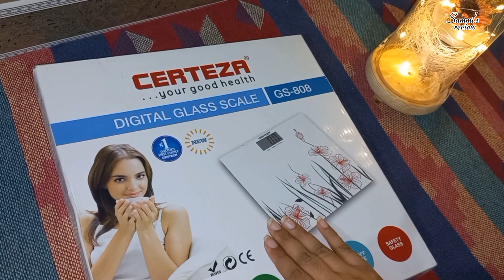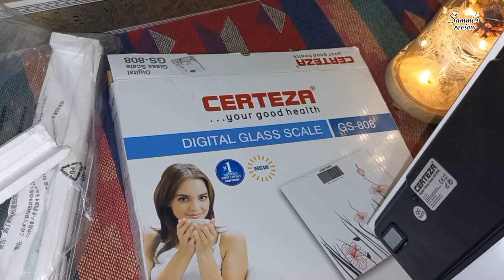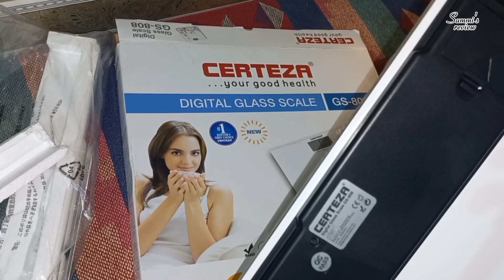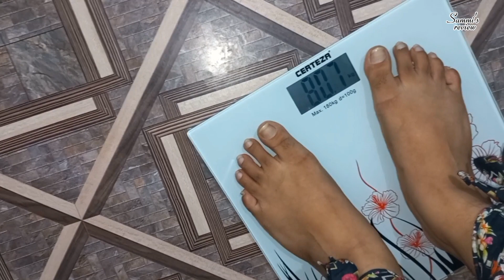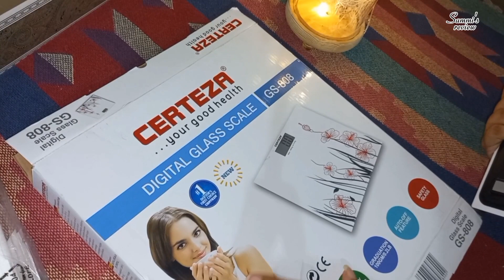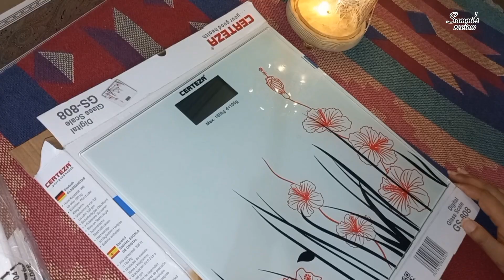Digital glass scale.. weight mashine ||review